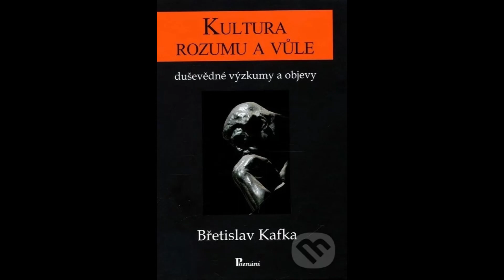Kultura rozumu a vůle #1 VELKÉ MYŠLIENKY A VELKÉ CIELE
Břetislav Kafka pracoval spočiatku ako rezbársky robotník vo firme Červinka v Bílé Třemošné. Tu spoznal svoju manželku Máriu, s ktorou sa v roku 1912 oženil. Neskôr sa začal zaoberať hypnózou, sugesciou, telepatiou, prírodným liečiteľstvom a okultizmom. Je autorom niekoľkých kníh z tejto oblasti, napr. Experimentálna psychológia a Parapsychológia.

Druhé autorovo význačné dielo, ktoré už podľa svojho podtitulu "Človek zajtrajška" predkladá návod k duchovnému rozvoju ľudstva pre tretie tisícročie. V novom podnetnom vydaní tejto knihy sa autor zaoberá dvoma nástrojmi ľudského poznania. Tým sú rozum a vôľa. Na to, aby rozum a vôľa mohli plniť svoje poslanie je potrebná správnej výchovy v mladosti a dokonalého tréningu v dospelosti.